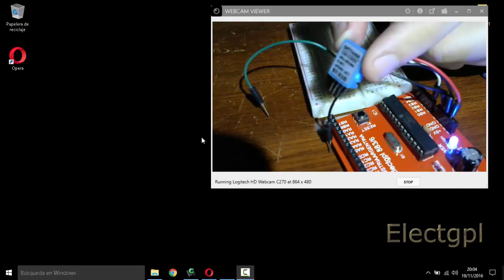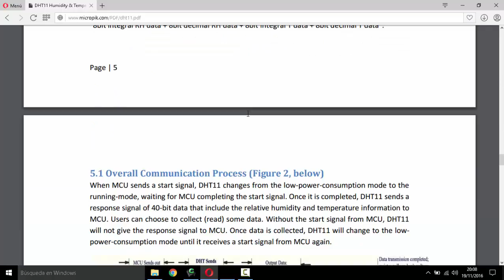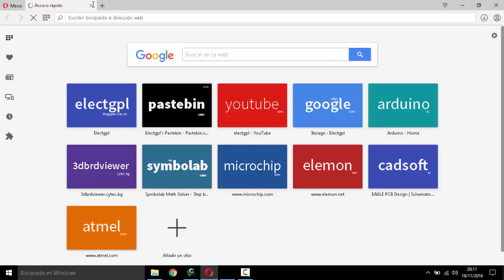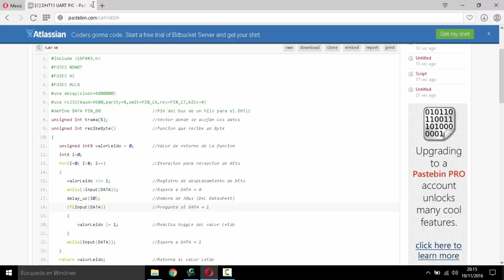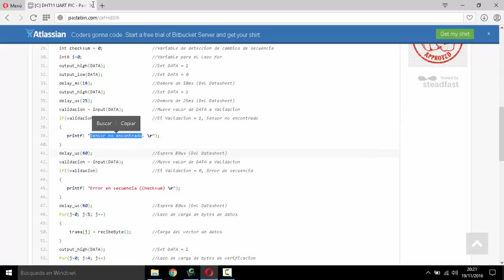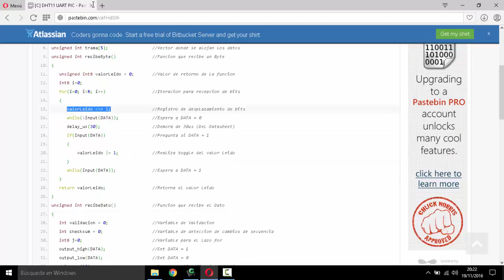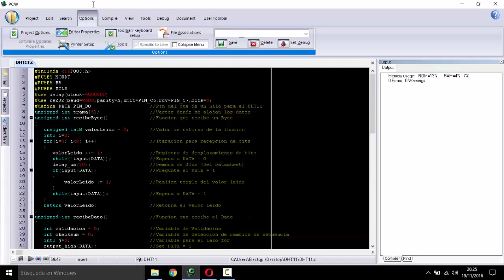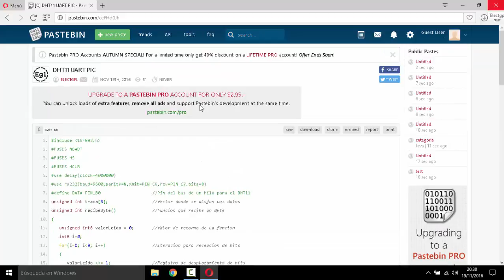Medidor de Temperatura y Humedad con DHT11